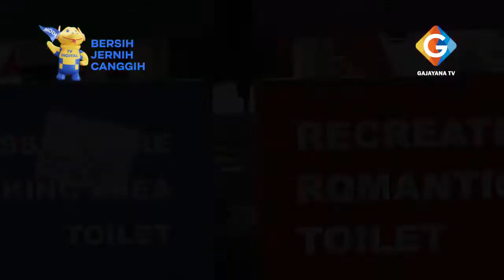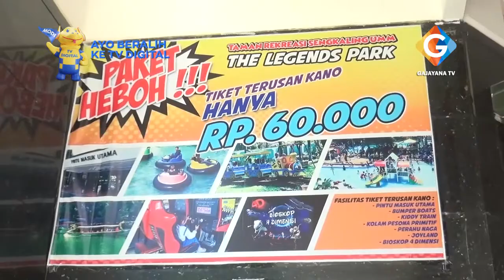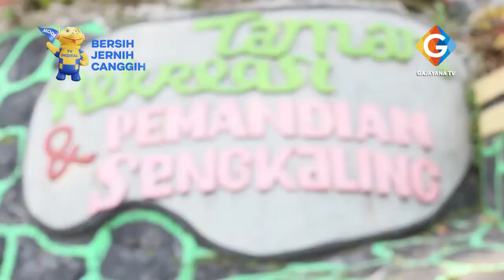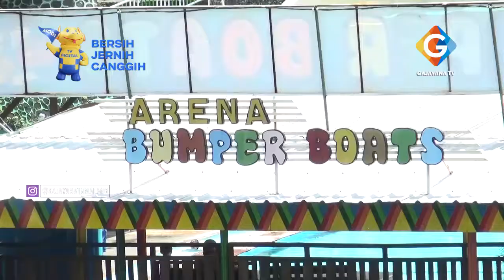WISATA AIR SENGKALING KOTA MALANG - PANORAMA GAJAYANA TV - P1